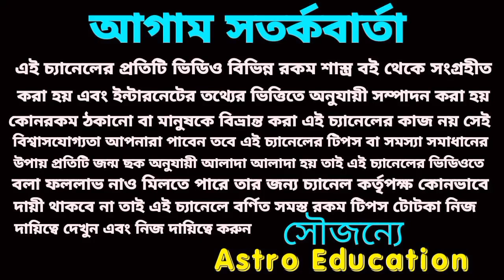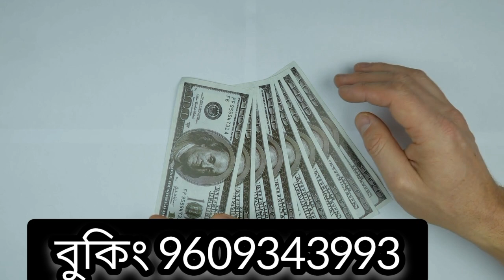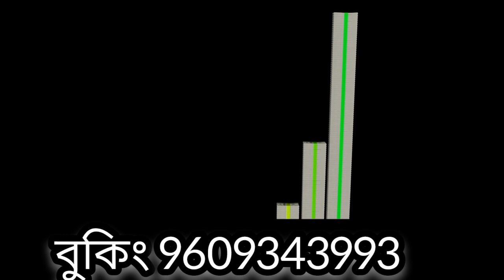7 April 2023 gift for 5 Rashi!